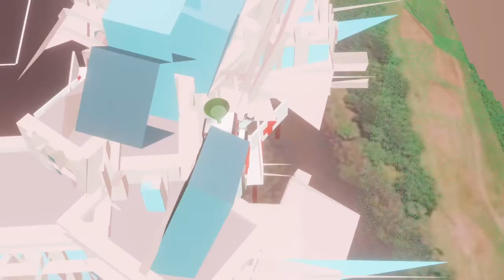Robot Rampage! Starring Senator Tim Scott - the Kool-Aid Bot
Like millions of others, he's hooked on the GOP juice...